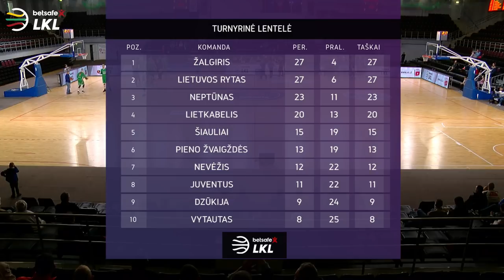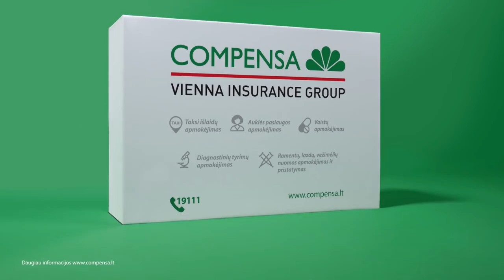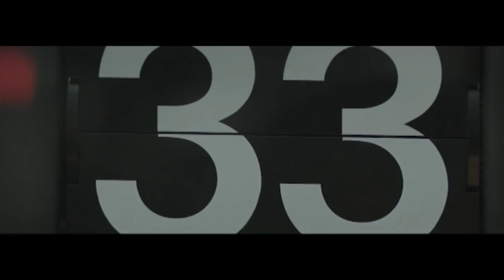„Betsafe–LKL“ rungtynės: „Dzūkija“ - „Pieno žvaigždės“ [2018-04-26]